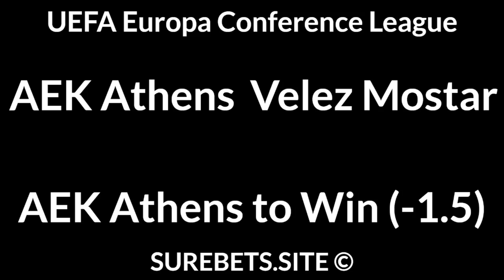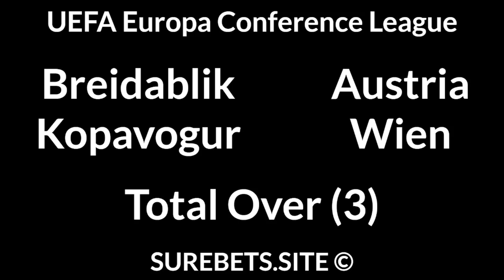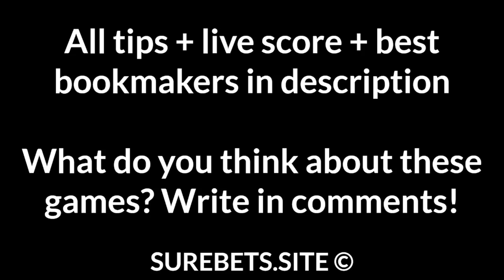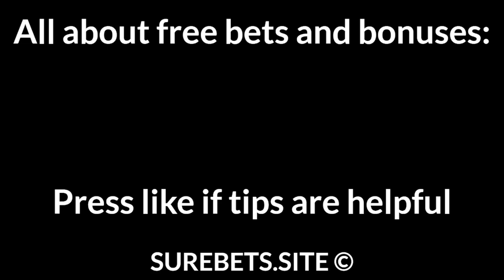Football Betting Tips Today 29/07/21 — Free Soccer Predictions Today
Aris vs Astana
Aris to Win

Servette vs Molde
Servette to Win (0)

AEK Athens vs Velez Mostar
AEK Athens to Win (-1.5)

Partizani vs Basel
Basel to Win

Feyenoord vs FC Drita
Feyenoord to Win (-2.5)

Slask Wroclaw vs Ararat
Slask Wroclaw to Win